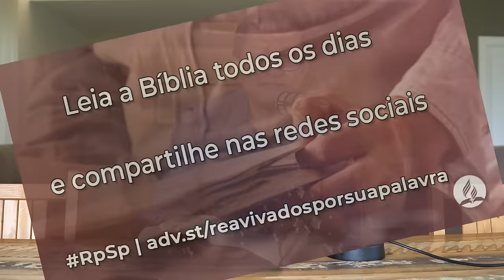Isaías 20 - Reavivados por sua Palavra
Não confie em mais ninguém, mas em Deus, pois ele é o único que pode realmente nos ajudar.